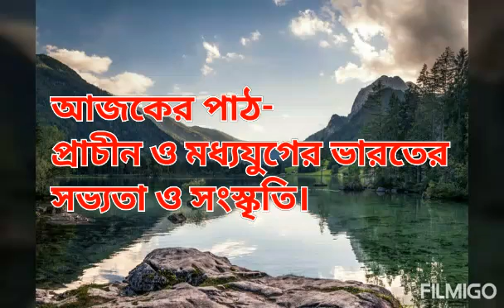চতুর্থ শ্রেণীর ইতিহাস, September 18, 2020